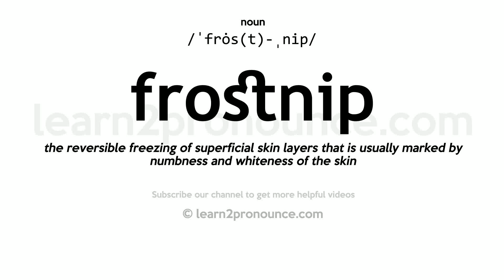Pronunciation of Frostnip | Definition of Frostnip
Frostnip pronunciation | How to pronounce Frostnip in English?
/ˈfrȯs(t)-ˌnip/
Meaning of Frostnip | What is Frostnip?
the reversible freezing of superficial skin layers that is usually marked by numbness and whiteness of the skin
What is Frostnip | Frostnip meaning and definition?